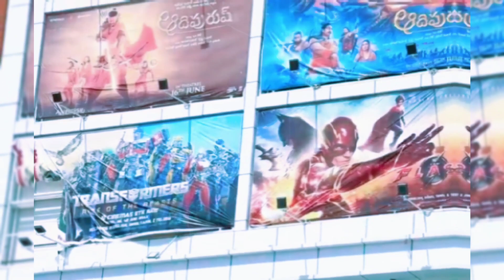BIGBOSS এ আসছে মিয়া খলিফা | আল্লু অর্জুন খুললো সিনেপ্লেক্স | Mia Khalifa, Salman khan | Allu Arjun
About Simahin Show:
It's a trusted entertainment news channel. Because the pictures and videos published on this channel are collected the famous online news portals of different countries, Facebook, Twitter, Google, Wikipedia and other online sources, We try our best to deliver the correct information to you. And we give the link of all the news in the video description...

big boss salman khan, mia kholifa,
salman khan vs baba bigg boss,
bigg boss salman khan entry 16,
bigg boss 9 salman khan,
bigg boss salman khan rrr,
bigg boss salman khan intro
allu arjun sineplax open news,
allu arjun verdict,
allu arjun tv movie,
allu arjun movie hall,
dj allu arjun teaser,
allu arjun dj trailer,
dj allu arjun movies,
dj allu arjun hd movie,
news about allu arjun,
live news allu arjun,
allu arjun production company,
r allu arjun,
allu arjun new av,
allu arjun theatrical trailer,
0 allu arjun,